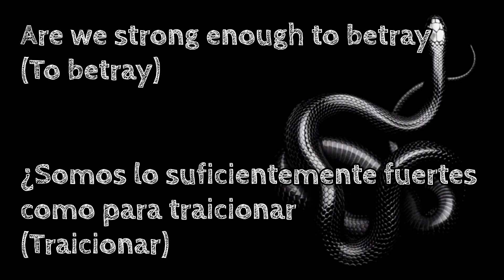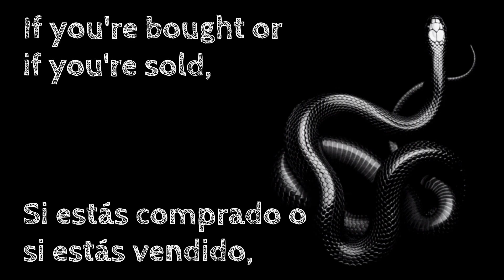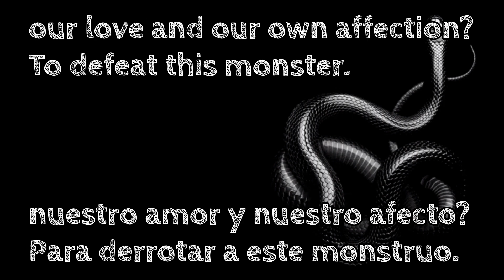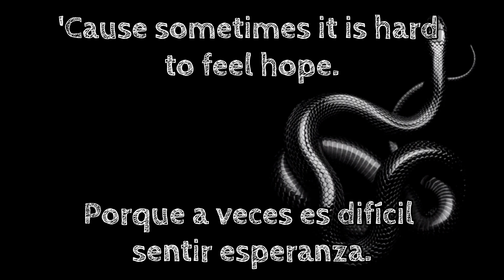Soen - Modesty (Video Lyric - Subtitulado Español)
Soen - Imperial
06 - Modesty

Genre: Progressive Rock/Metal